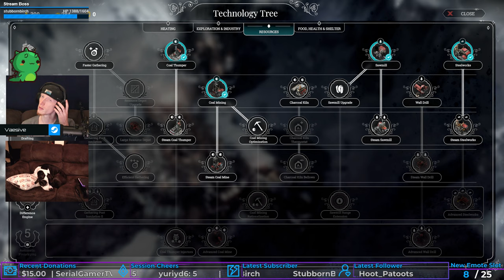RidiculARKs! | Frostpunk #7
RidARKulous?

Gameplay starts at 00:08:25